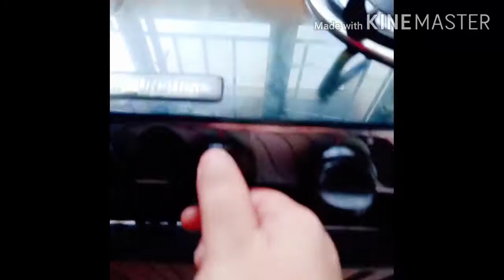Rajasthani Pitod ki sabji/Pitore ki sabji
Pitod ingredients:-
Dahi-                          1/2cup
Beasan-                     1/2cup
Water-                        1cup
Haldi-                         1/2tsp

Gravy or tadka:-
Ghee-                          2tbsp
Jeera-                          1tbsp
Hing-                            1/4tbsp
Red chilli powder-      1tbsp
Dahi-                             5tbsp
Haldi-                            1/2tbsp